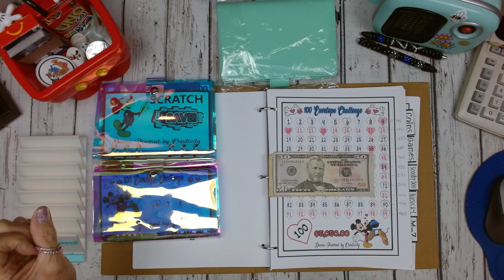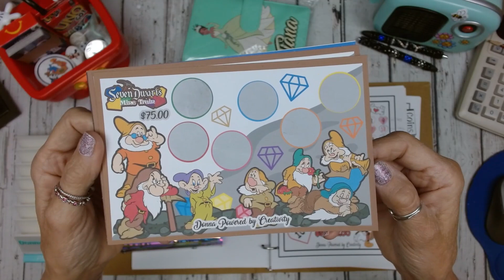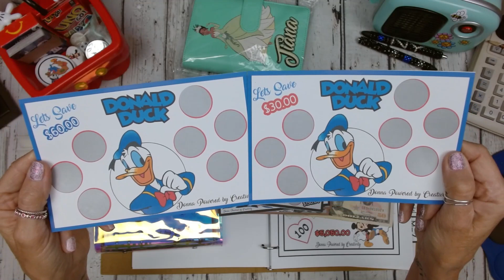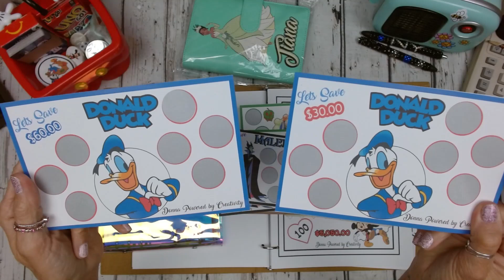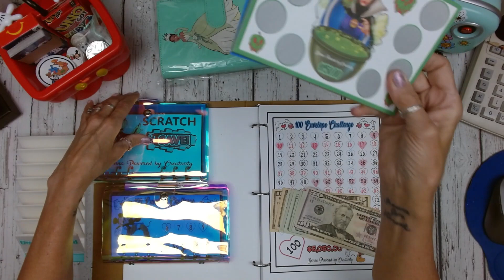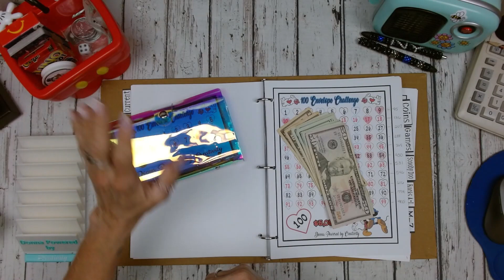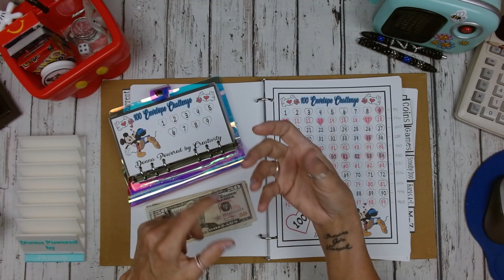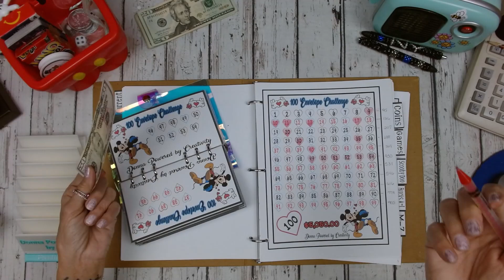100 envelope Challenge load 3 & NEW SCRATCH OFF SAVINGS CHALLENGES